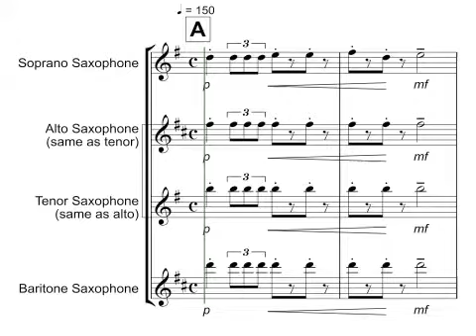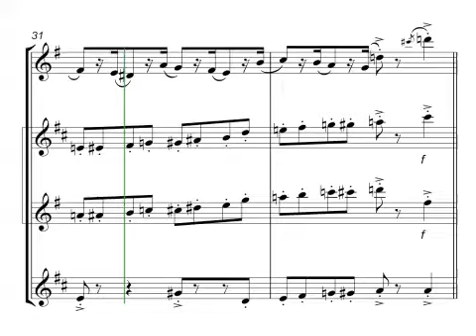nutcracker sax trio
Nutcracker Suite - March: Saxophone Trio

A lively trio arrangement that’s ideal for a saxophone quartet where either the alto or tenor player would like a break! Both parts are the same and work equally well. It’s fun to play, demanding in places and, because there is quite a lot going on, surprisingly full sounding for a trio.